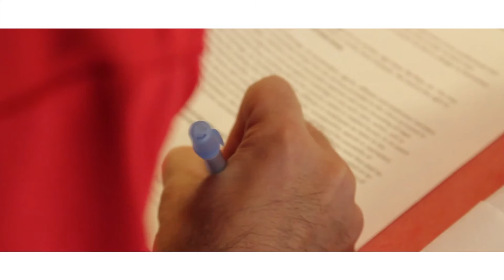RedPeg Hungry Games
RedPeg took a day off to do a bit of team-building. Just so happens we cooked up a storm at the same time! We held our first annual RedPeg Hungry Games where every team made their own lunch, but was judged on it before it was time to chow down.